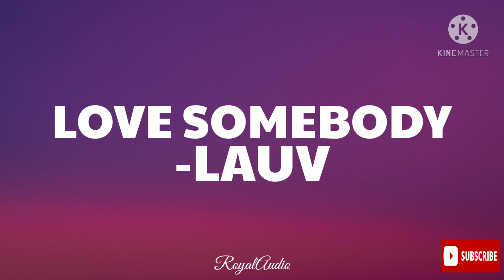Love Somebody - Lauv (Audio)